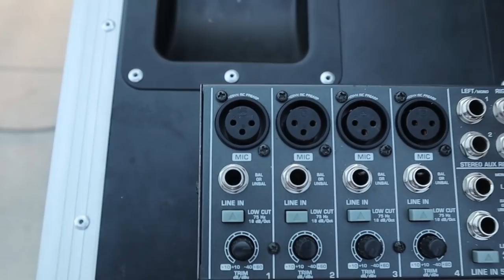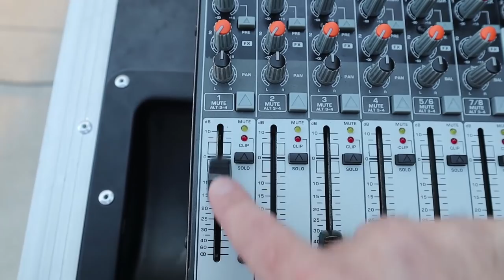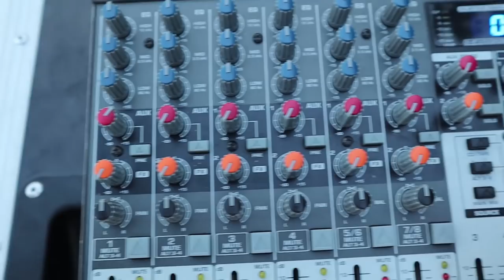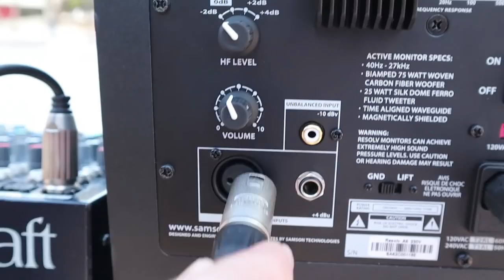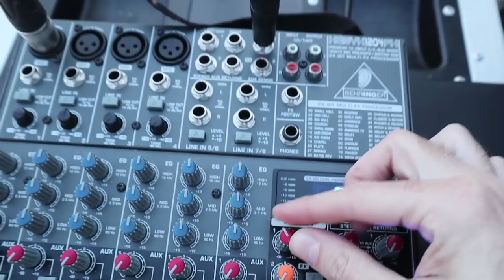MESA DE FOH y de MONITORES - CÓMO ENVIAR LOS INSTRUMENTOS A DOS CONSOLAS - SPLITTER DE AUDIO PASIVO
La manera más económica de enviar las señales de los instrumentos a la mesa de FOH y a la mesa de monitores en un espectáculo es a través de un SPLITTER PASIVO. Este divisor recibe la señal de un instrumento y la duplica a través de dos salidas: una para la mesa de FOH y otra para la mesa de monitores. De hecho, equivale a utilizar varios cables en Y, pero es mucho más cómodo y profesional.

La ventaja del splitter pasivo es que es muy económico y no necesita alimentación eléctrica para funcionar:

Muchas gracias al operador de cámara y joven promesa del audiovisual valenciano, Aarón García Muñoz, por la grabación con su cámara y por su ayuda en el montaje del set.

Vídeo realizado con los equipos de sonido del IES La Marxadella, en Torrent.

Amazon Europa:

Amazon Reino Unido:

Amazon América:

Amazon México